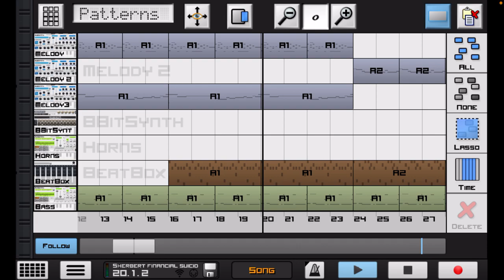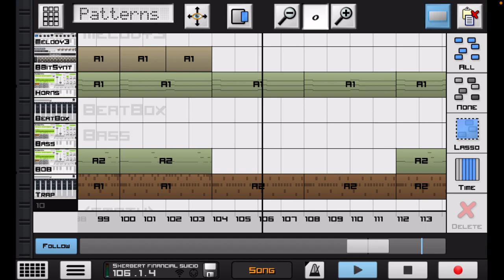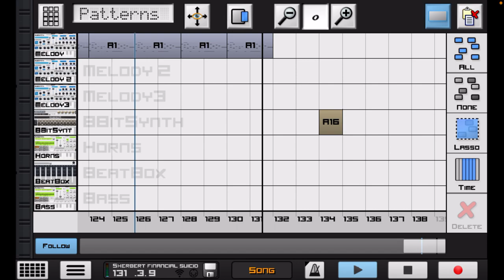8Bit beat that switches to HARD trap beat🔥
Random beat I made on my phone #79

Beat name:

Sherbert Financial Sewerslide